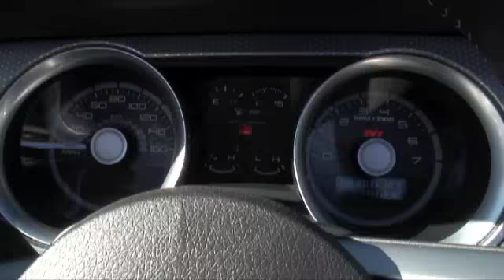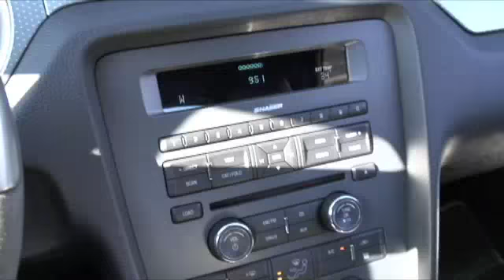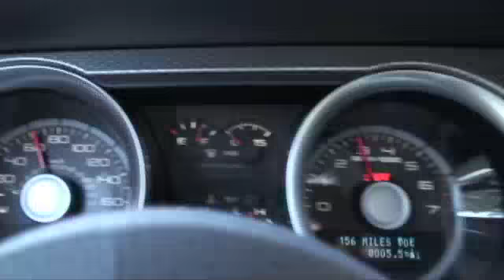2010 Ford Mustang Shelby GT500 Cobra, Detailed Walkaround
Have you wanted to ask a car company exec a question? Now you can. Follow Roosevelt as he attends new car product launches and interview execs with selected questions from you. Visit AutoNetwork.com to post questions.
Take a quick look at the 2010 Ford Shelby Mustang GT500 Cobra.